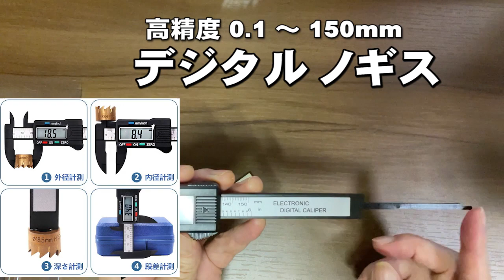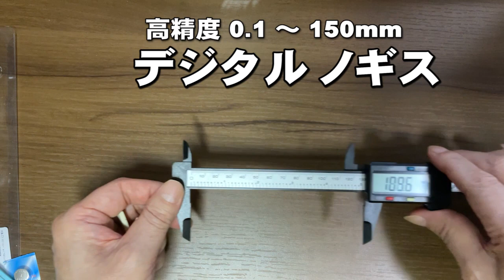デジタルノギス あると便利です。ギターメンテナンスには必需品です。Peetoko ジェイ☆チャンネル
デジタルノギス　便利です。

ノギスをデジタルの変えたらものすごく良いです。
サドルやナット、ブリッジピンの計測などに役に立ちます。